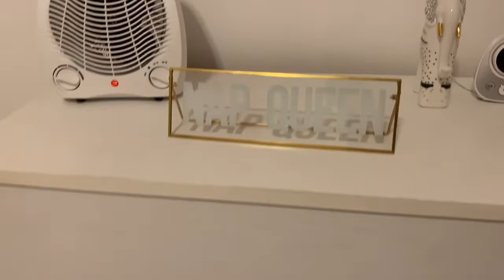Alessandra’s Nursery Tour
I’m Laura a 23 year old momma to my beautiful babygirl Alessandra ❤️
Her nursery is pretty much done the only thing I’d like would be a rocking chair and some portraits of her but besides that her room will be staying the same! Let me know if you guys enjoy these type of videos.